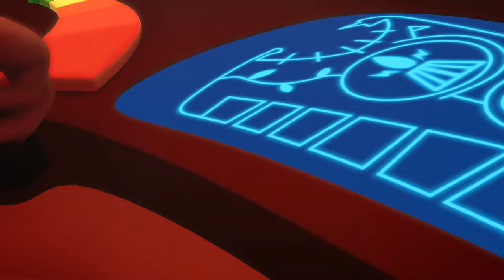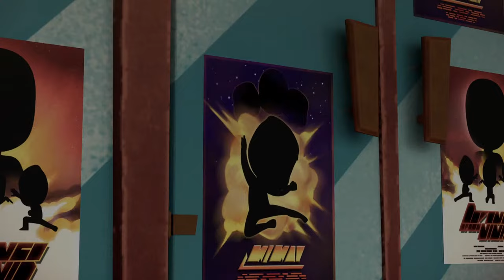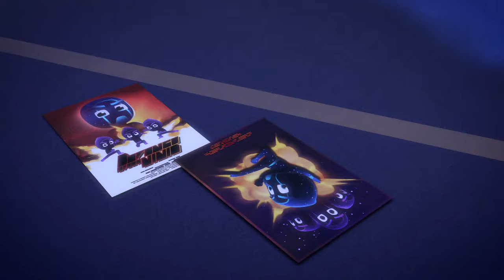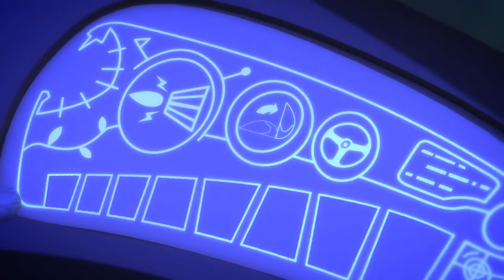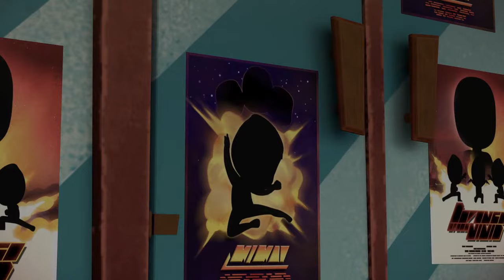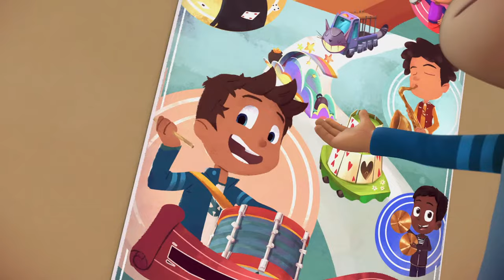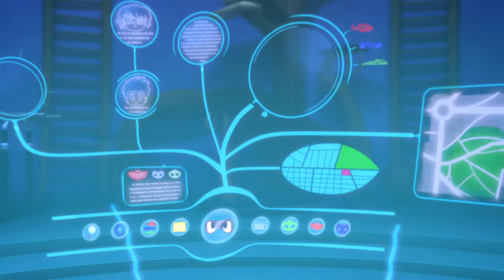PJ Masks | Season 1 LIVE 24/7 🔴 | Kids Cartoon | Video for Kids